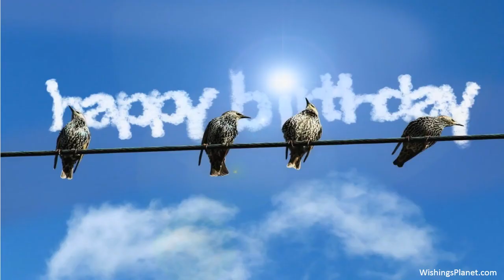Happy Birthday to Christopher